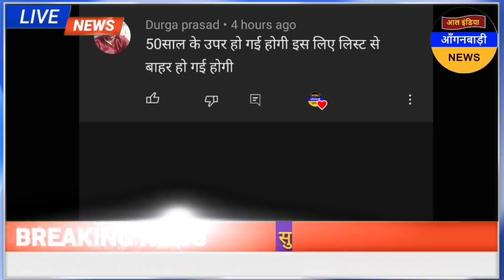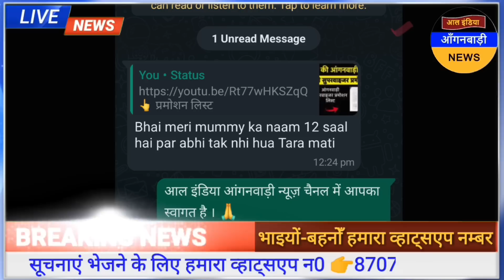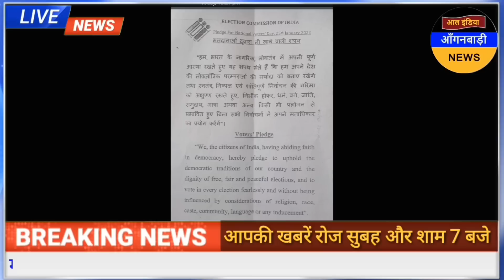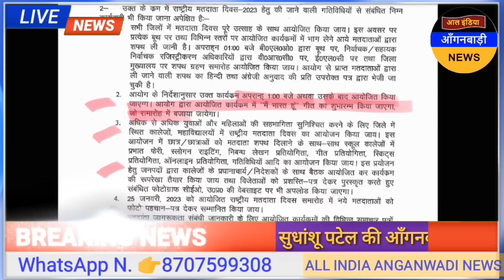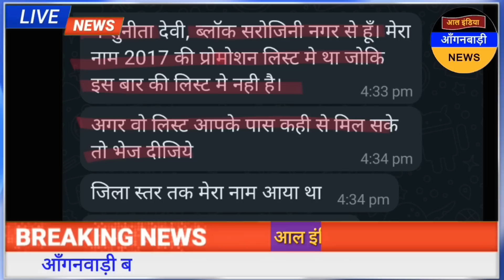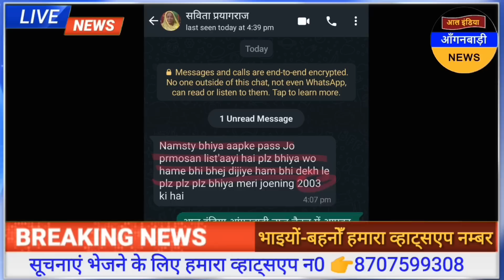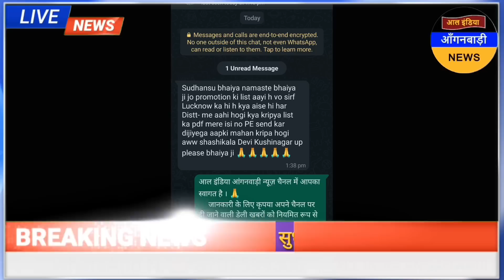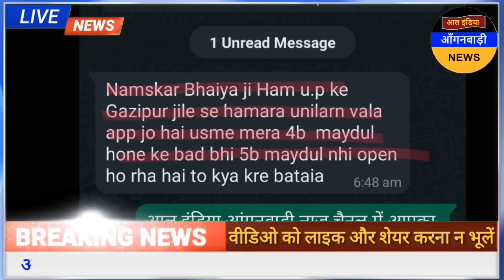आंगनवाड़ी बहनों आज 24 जनवरी शाम 7 बजे की आंगनवाड़ी खबरें / 10 बड़ी खबरें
ध्यान दें ! क्या आप 👇
4 .फेसबुक यूजर हैं ?

5. ट्विटर यूजर हैं

anganwadi news
sudhanshupatelanganwadinews